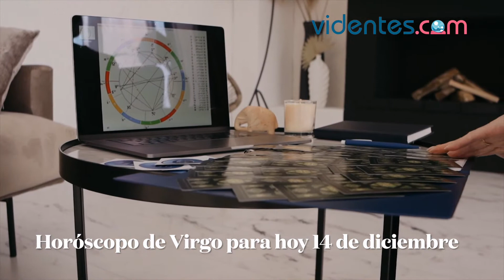HORÓSCOPO DIARIO 💖❤️💕 VIRGO ♍ MIÉRCOLES, 14 DE DICIEMBRE DE 2022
Horóscopo de hoy, miércoles 14 de Diciembre de 2022. El horóscopo para hoy: descubre tu futuro gracias a mi horóscopo diario para ti.